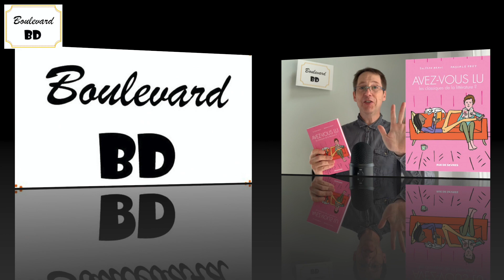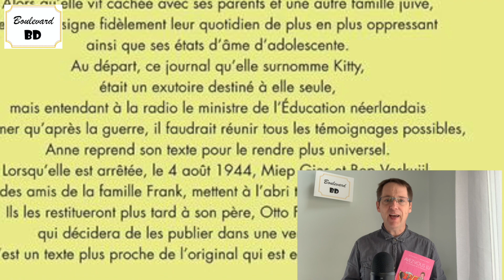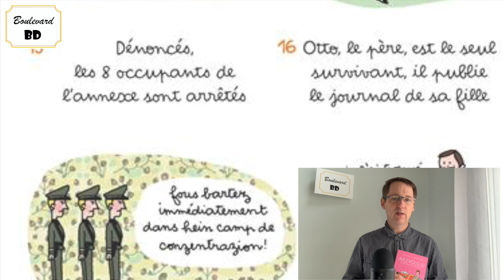Avez vous lu les classiques de la littérature 5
Avez-vous lu les classiques de la littérature ? a du potentiel. Il y a encore tant et tant d’œuvres patrimoniales à découvrir. La collection a un autre point fort et qui est somme toute le principal : lire les versions originales de tous ces merveilleux trésors.

Laurent Lafourcade

Série : Avez-vous lu les classiques de la littérature ?

Tome : 5

Genre : Humour littéraire

Textes : Pascale Frey

Scénario, Dessins & Couleurs : Soledad Bravi

Éditeur : Rue de Sèvres

Nombre de pages : 152

Prix : 15 €

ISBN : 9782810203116